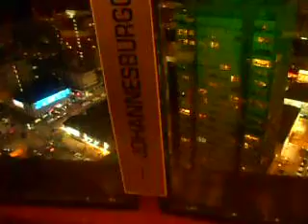EB Punta del Este, La Vista.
REstoran  panoramico  y giratorio. de los pocos  en el mundo . x  dentro esta muy bueno  y  divertido  elegante un poco  demas  los olores  a parilla   comida.. . hay   musica  en videos .. en pantallas. y  lugares  para reservas  de  mesas y  un living muy colorido  todo eso  con la magnifica  vista  360 de  punta del este  girando alrededor  tuyo . se mueve  la pared parece... filme    EB